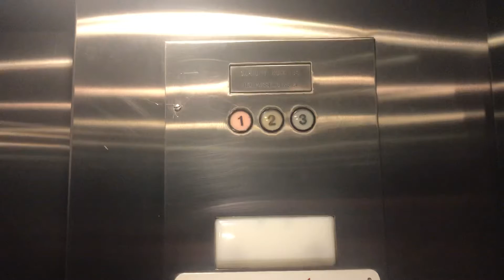Westinghouse Hydraulic Elevator at Bloomingdale’s at Willow Grove Park Mall - Upper Moreland PA